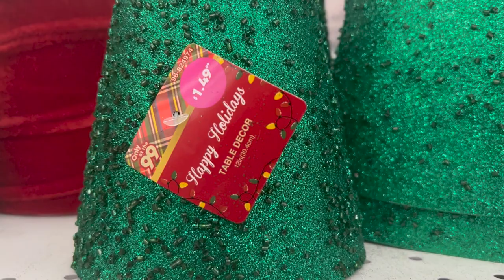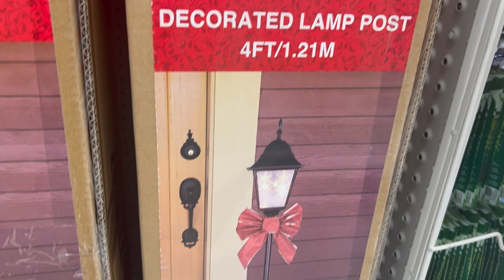Vlogmas Day 3 I Christmas Shopping at the 99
Vlogmas Day 3, Christmas Shopping At The 99, Home Decor, Shop With Me At 99 Cent Store, Christmas Walkthrough, Christmas Stores To shop At, Christmas Home Decor, Christmas Bargain Shopping, Holiday Season, Christmas Holiday Season, What's New At 99 Cent Store, Decorating with Jazigreen

Welcome to Vlogmas Day 3!!! Let's go shopping at the 99 cent store. Hope you enjoy!

$Jazigreen7

Liz ~
Add To Video Description Box

$Jazigreen7